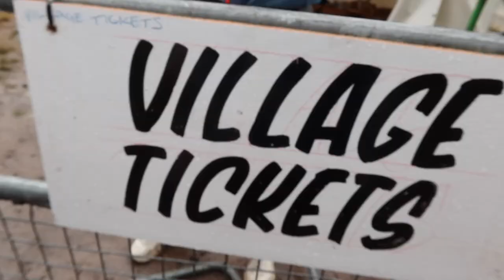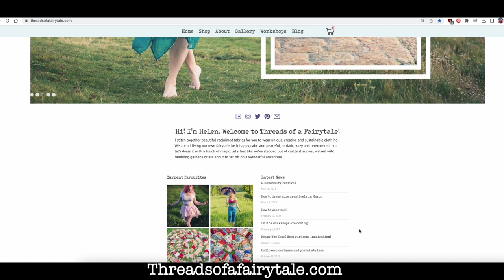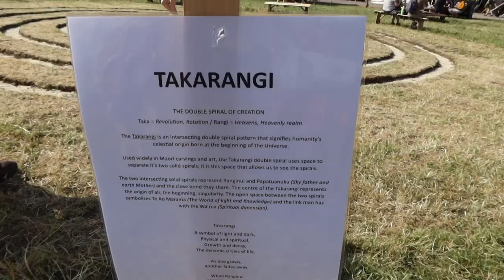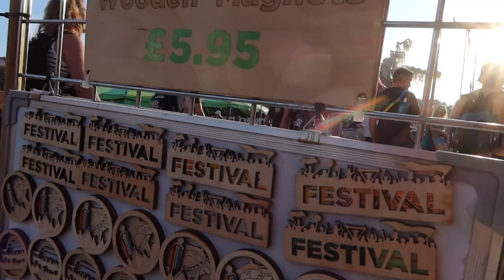Glastonbury Festival 2023 Day 1 Wednesday vlog, Carhenge, market stalls, craft field, fireworks.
We're at Glastonbury Festival! On the first day we explore the site, look around market stalls, the craft field, and take in the wonderful atmosphere. It's good to be back!

If you enjoyed this one, please share the link with your friends!  :)

If you would like to watch an extra 60 sewing and art videos, please go

Tip jar! If you would like to contribute to my hard-drive fund, it would be gratefully appreciated.